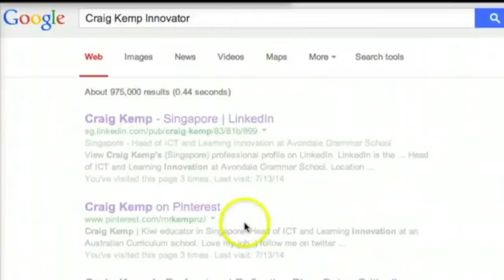Craig Kemp (@mrkempnz) Google Teacher Academy Application Video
Here is my application for Google Teacher Academy South East Asia, to be held in The Philippines in October 2014